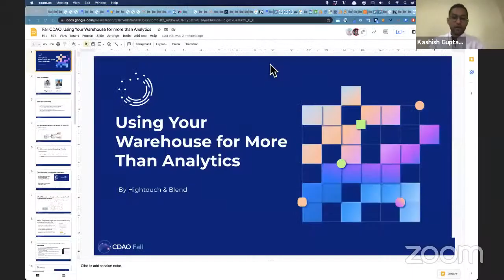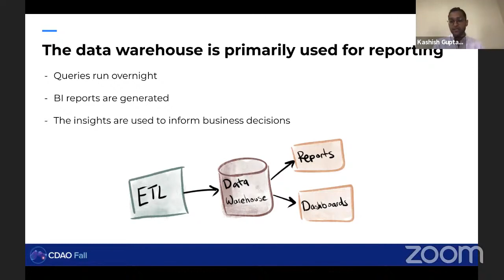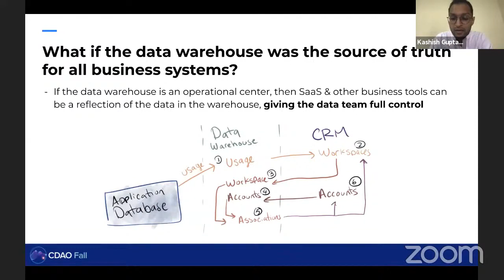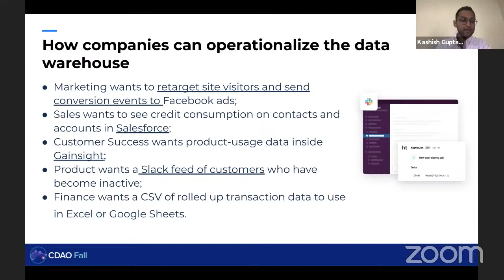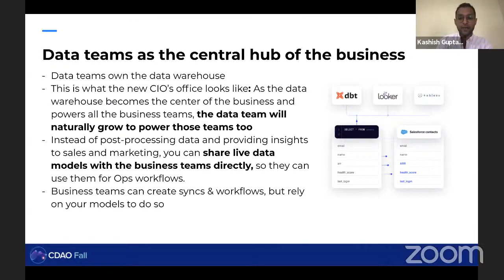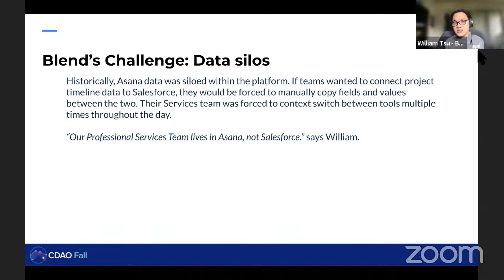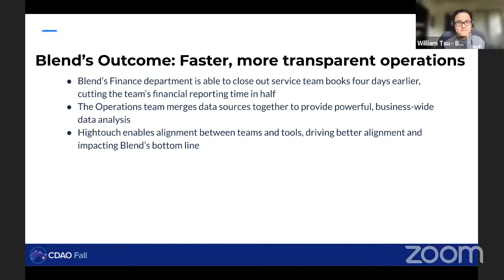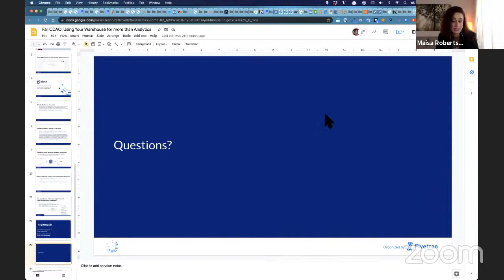Using Your Data Warehouse For More Than Analytics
Chief Data & Analytics Officer Conference Fall 2021